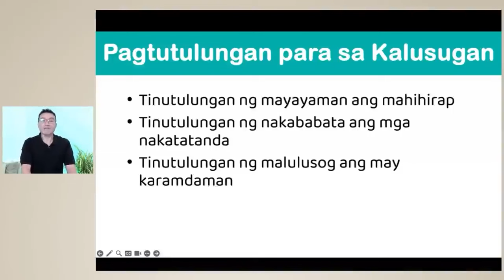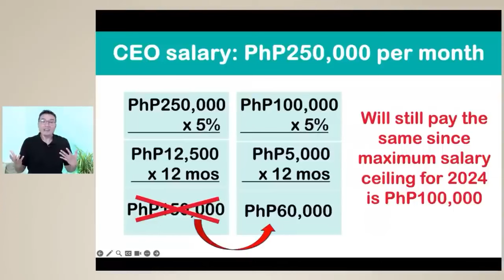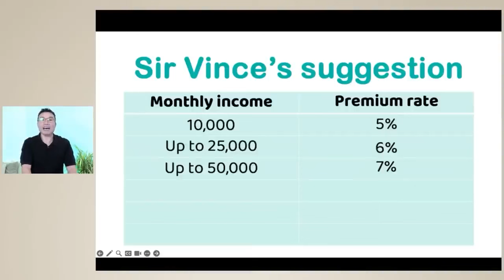2776 | CEO vs. Minimum Wage Earner: Sino ang Nagbabayad ng Malaki sa PhilHealth?